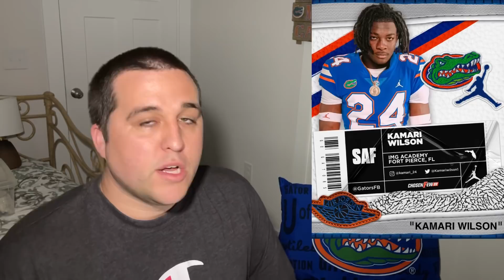Florida gators early signing day￼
The Florida gators did very well today considering the Florida gator staff has just been assembled less than two weeks. They were able to flip two players. A great start for Billy Napier in his staff.